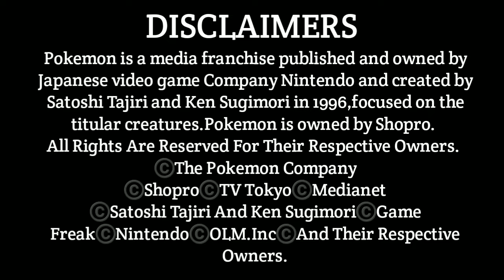Ash and Misty being touchy for 6 Minutes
Topic:- Ash and Misty being touchy for 6 Minutes

Credit
Animator:- Shopro
Category:- Entertainment
✔✔✔✔✔✔Pokemon ✔✔✔✔✔✔
All Rights Go To:- Pokemon.Pokemon is a media franchise published and owned by Japanese video game Company Nintendo and created by Satoshi Tajiri and Ken Sugimori in 1996,focused on the titular creatures.Pokemon is owned by Shopro.

Note:- Please support the Official Franchise.

©️The Pokemon Company
©️Shopro
©️TV Tokyo
©️Medianet
©️Satoshi Tajiri And Ken Sugimori
©️Game Freak
©️Nintendo
©️OLM.Inc